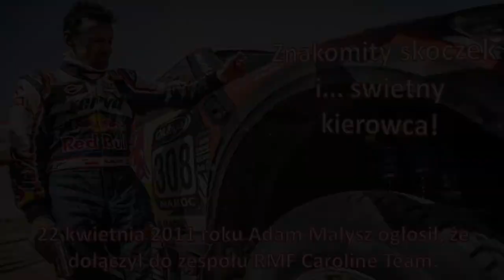PN4 MAZ--49 --- urodził się Adam Małysz